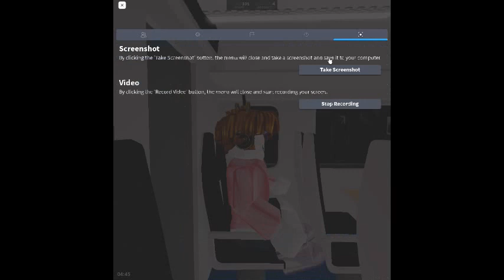Train Class 377 Coxly to Benton